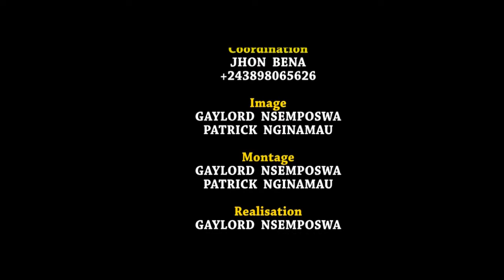KOKO BILALI APESI WERRASON MERCI